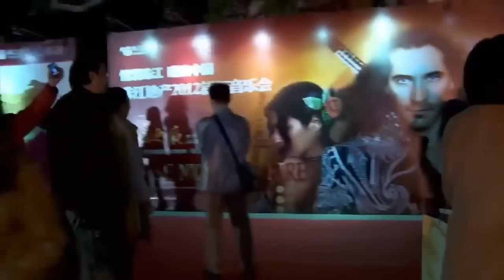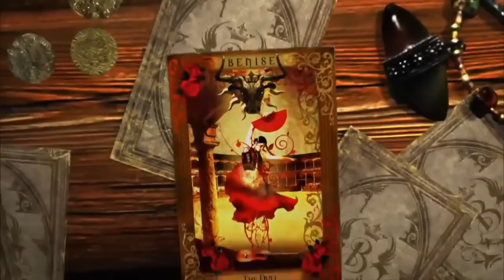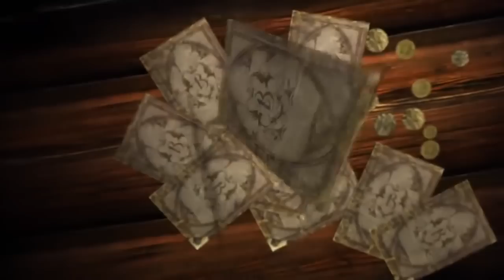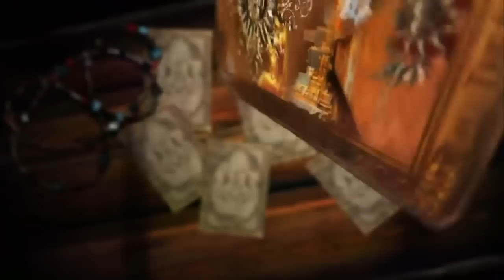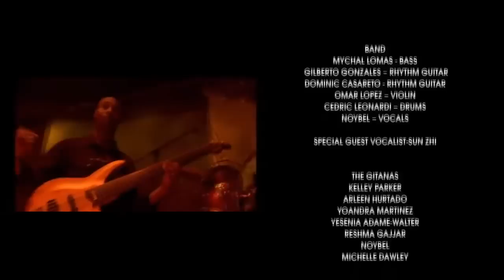PBS Benise Live! 08-09-12